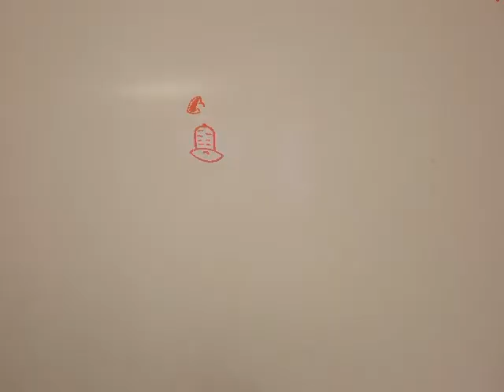The Evil Foot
The infamous evil foot strikes again - goddamnit. Made by Martin, Morten, Nicklas & Daniel. Music by Stjerna, from upcoming EP 'I Came, I Have Destroyed Evil' released for free on Marsmelons records (marsmelons.com).